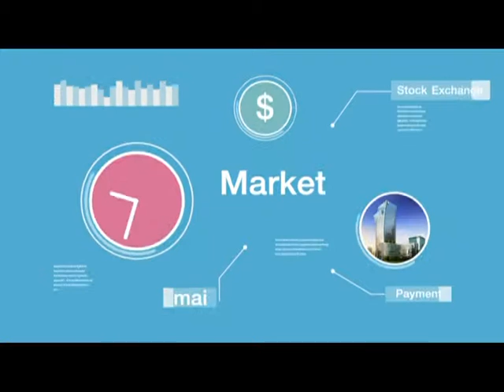มือใหม่ Turn Pro ช่วงที่ 1 / 11 พ.ค. 59